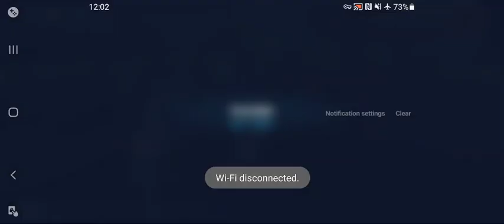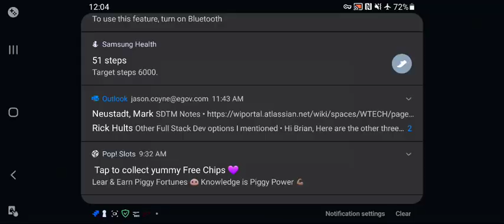gas destroyed by slkr